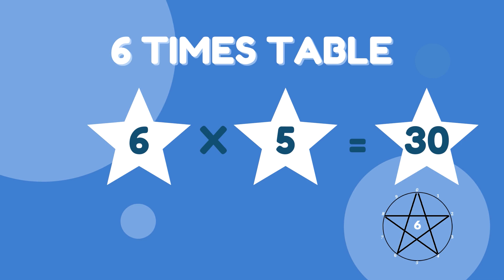Learn the 6 Times Table - Fun and Easy! Mastering the 6 Times Table: Tips, Tricks, and Practice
Are you ready to master your multiplication skills?

Learning the 6 times table is an essential part of building a strong foundation in mathematics. Multiplication is a crucial skill that is used in many areas of everyday life, from calculating tips at a restaurant to figuring out how much paint you need to cover a room. The 6 times table is a great place to start for beginners, as it's one of the simplest multiplication tables to learn.

In this video, we'll guide you through the process of mastering the 6 times table. We'll start by reviewing what multiplication is and how it works, and then we'll dive into the 6 times table itself. We'll provide you with tips and tricks to make learning and memorizing the 6 times table easier, and we'll also give you plenty of opportunities to practice what you've learned.

The video is broken down into several sections, each of which covers a different aspect of the 6 times table. In the first section, we'll introduce you to the concept of multiplication and explain how it works. We'll show you how to read multiplication equations and how to solve them using repeated addition. This will give you a solid foundation for understanding how the 6 times table works.

In the next section, we'll start working on the 6 times table itself. We'll go through the multiplication table from 6x1 to 6x10, and we'll provide you with helpful tips and tricks for memorizing the answers. For example, we'll show you how to use skip-counting to quickly recite the table, and we'll also provide you with memory aids to help you remember the answers.

In the third section, we'll show you how to apply the 6 times table in real-life situations. We'll use examples from everyday life, such as counting money or measuring ingredients for a recipe, to demonstrate how the 6 times table can be used to solve problems. We'll also provide you with practice problems to help reinforce what you've learned.

In the fourth section, we'll give you additional tips and tricks for mastering the 6 times table. We'll show you how to break down larger multiplication problems into smaller, more manageable parts, and we'll provide you with more memory aids and other tricks to help you memorize the table more easily.

Finally, in the fifth section, we'll give you a chance to put your knowledge to the test with a fun quiz. We'll give you a series of multiplication problems to solve, and we'll time you to see how quickly you can solve them. This will help you build speed and accuracy when it comes to multiplication, which will be useful in many different areas of life.

Throughout the video, we'll use engaging visuals and real-life examples to make learning the 6 times table more fun and interesting. We'll also provide you with plenty of opportunities to practice what you've learned, so that you can reinforce your knowledge and build your skills over time.

Whether you're a student who wants to improve your math skills, a parent who wants to help your child learn the 6 times table, or an adult who wants to refresh your memory, this video is perfect for anyone who wants to master the 6 times table. With our tips, tricks, and practice exercises, you'll be able to quickly and easily memorize the 6 times table and start using it to solve problems in your everyday life. So sit back, relax, and let's get started!